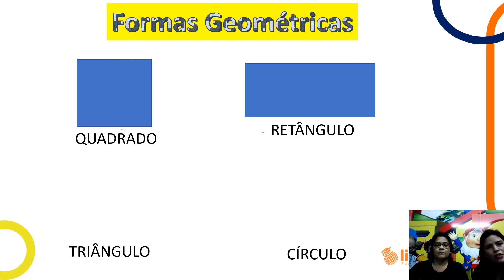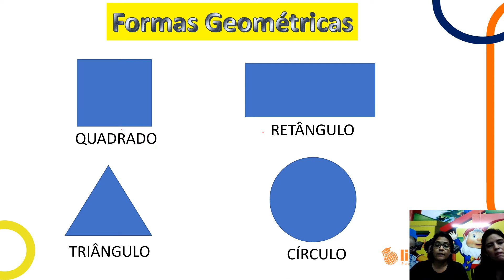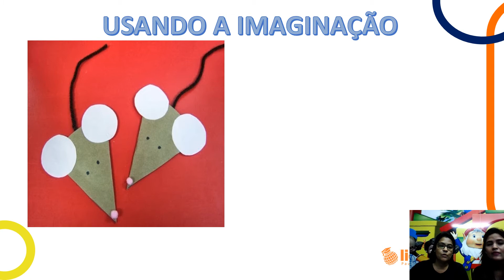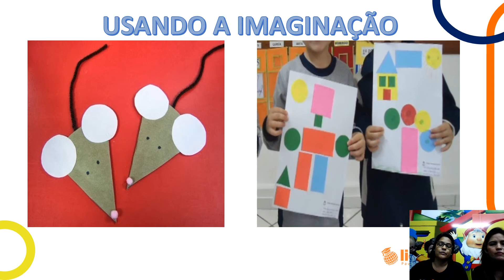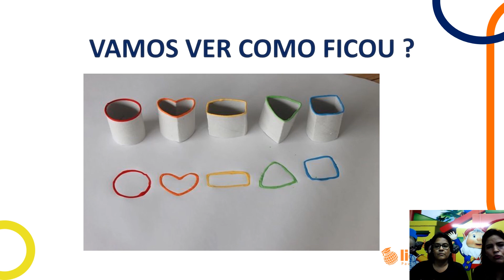Jardim I e II - formas geomêtricas. prof.Tia Eliane e Tia Roberta - Liceu Paulo Freire. 13/05/20